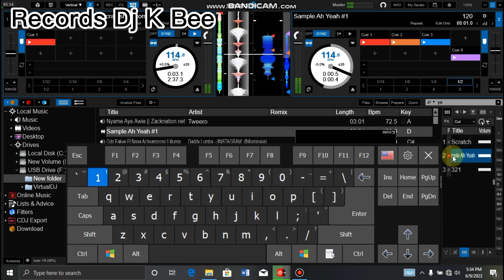Freestyle of scratching like dj controller.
The full Tutorial is out now